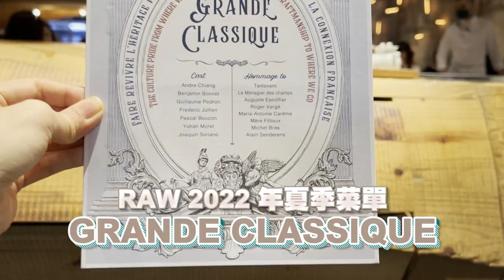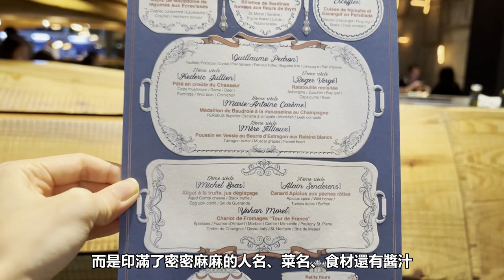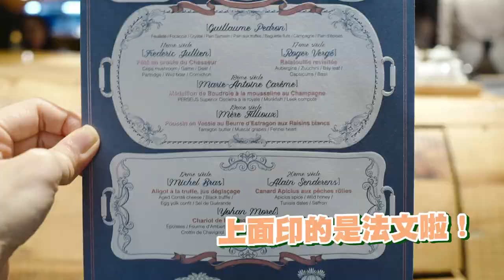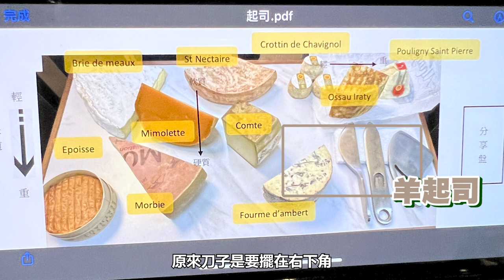7千元到 RAW 體驗皇室待遇！江振誠帶你吃法國千年料理史！浮誇薯泥瀑布、「建築工法」酥皮肉派、5百克魚子醬直接上桌？｜RAW【Liz 美食家】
繼前季充滿未來感的「Re:define future」菜單，四度蟬聯米其林二星的 RAW ，推出夏季菜單「GRANDE CLASSIQUE」，以12道菜餚回歸法式傳統，更找來多位在台法國料理職人，帶領饕客回溯11世紀至20世紀的法國飲食風華。先前，我們介紹的「龍蒿奶油茴香古法膀胱雞」即出自本次菜單，江振誠主廚還會拿出哪些絕活，展現於菜色之中？

他會如何改良再現安東尼卡漢姆、艾斯可菲等歷史名廚的口味？蓋房子般「建築」出的肉派、瀑布般超長的馬鈴薯，又再度讓主廚與團隊挑戰極限？文華東方 Cafe Lugano、甜點名店 CJSJ 主廚如何助攻，完美呈現法餐傳統料理？Liz 鍾愛的老派「起司推車」中，最愛的起司味道竟堪比臭豆腐？一起跟隨 Liz 和江主廚，來場穿越千年的文化料理之旅！

0:00 超狂！一餐吃完整部法國料理史
0:47 集結多位法國職人重現法餐傳統
1:41 超精緻法文菜單有看沒有懂？
2:09 500克魚子醬香檳鮟鱇魚：重現「眾廚之王」風采
3:32 女王腿及勃根地田螺：《料理指南》神廚的經典口味
5:00 四色野味獵人肉派：蓋房子般重現11世紀傳統菜餚
7:04 Aligot 黑松露鄉村瀑布馬鈴薯：打出半個人高的馬鈴薯泥？
8:23 阿彼修斯香料血鴨：退還米其林星星主廚挑戰的古羅馬料理
10:29 老派起司推車：起司根據「地理邏輯」擺盤？
11:22 Liz 最鍾愛的洗皮乳酪味道堪比臭豆腐！
12:54 協和號巧克力甜點：改良加入冰沙更為爽口
13:56 菜單回歸法式經典，見證江主廚的「傳統硬底子」